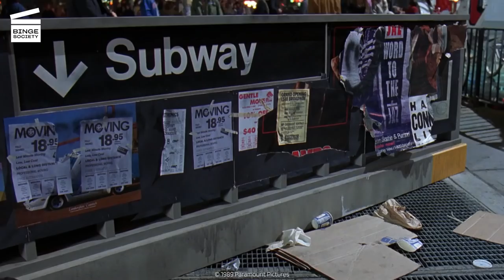Friday the 13th Part VIII: Jason Takes Manhattan: Subway chase (HD CLIP)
Friday the 13th Part VIII: Jason Takes Manhattan: Subway chase

What’s happening in this Friday the 13th Part VIII: Jason Takes Manhattan movie clip?
Jason (Kane Hodder) follows Rennie (Jensen Daggett) and Sean (Scott Reeves)  in the New York subway. While the subway is stopped in a tunnel, Sean pushes Jason on the train tracks where he is electrocuted and left for dead.

Rent or buy Friday the 13th Part VIII: Jason Takes Manhattan

What’s the movie Friday the 13th Part VIII: Jason Takes Manhattan about?
Mass murderer Jason Voorhees (Kane Hodder) is resurrected from the bottom of Crystal Lake. Set several years after The New Blood, the eighth installment in the Friday the 13th franchise follows Jason as he stalks a group of high school graduates on a ship en route to New York City. After he kills a passing boat's occupants, he stows away on a cruise ship filled with a high-school graduating class-bound for New York City. Principal Charles McCulloch (Peter Mark Richman) is on board with his niece, Rennie Wickham (Jensen Daggett), who has visions of Jason drowning as a child. They escape his bloody shipboard rampage, but, when Rennie and Charles reach Manhattan, Jason is close by.